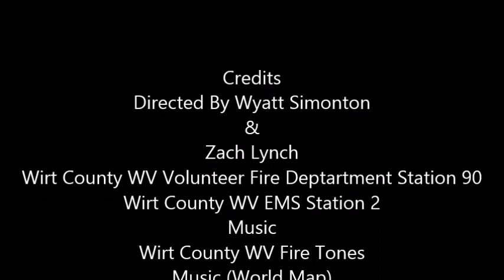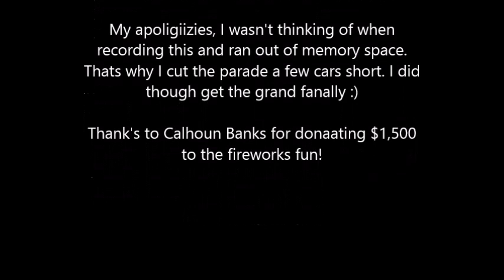Wirt County WV 37th Annual Firemen's day Ice Cream Social/Parade/Fireworks (2015)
Thank you everyone who came out and participated in this event. It means a lot to see such a giant community support behind our Volunteer Fire Department.

Here is a list of ALL of the departments that participated in the 37th annual Firemen day parade.

Hope everyone had a safe and happy 4th of July!

Check out Nathaniel TexXas Facebook
Facebook.com
Check out Nathaniel TexXas Twitter
Twitter.com

Here at these social media sites, you can see my recent post/videos.